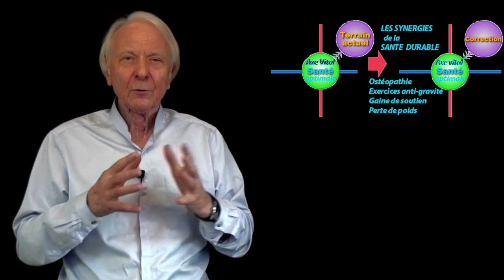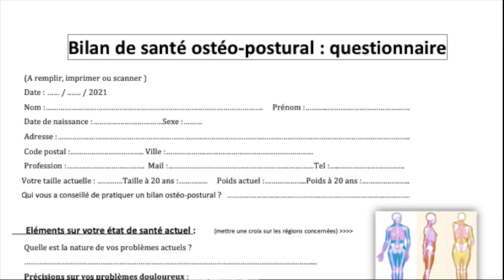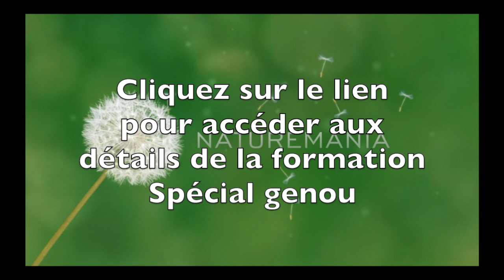Webinaire Soins naturels de l'arthrose et les douleurs chroniques du genou par Guy Roulier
Bonjour et bienvenue dans ce webinaire consacré aux soins naturels de l'arthrose du genou (ou gonarthrose), de la  prévention et aux soins synergiques que je propose à mes patients dans ma pratique d'ostéopathe, posturologue et de conseil en santé durable, pour éviter ou différer la prothèse, quand cela est encore possible.
La santé durable est cette nouvelle vision de la santé et de la médecine qui fédère, organise et coordonne les soins les plus performants de la médecine classique et des médecines et thérapies complémentaires telles que l'ostéopathie, la médecine chinoise, la phyto-aromathérapie, la naturopathie et la nutrithérapie, les réflexothérapie ainsi que les techniques du bien-être aux effets démontrés.
Pour accéder au détail de la formation que j'ai réalisée spécialement pour vous, cliquez sur ce lien